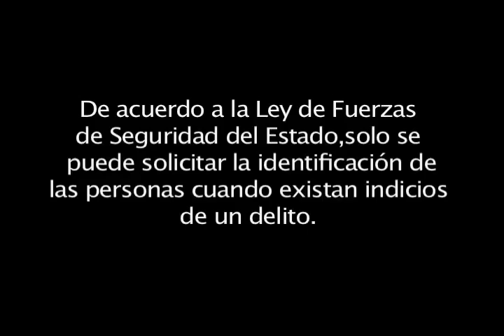REDADA POLICIAL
POLICIA EJERCE SU VIOLENCIA VIOLANDO LOS DERECHOS DEL CIUDADANO EN EL CENTRICO BARRIO DE LAVAPIES.